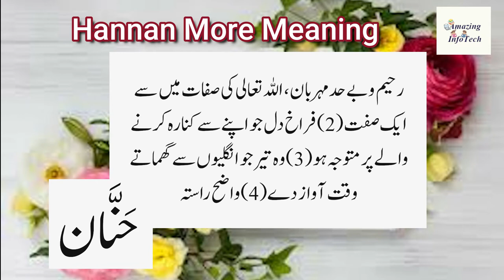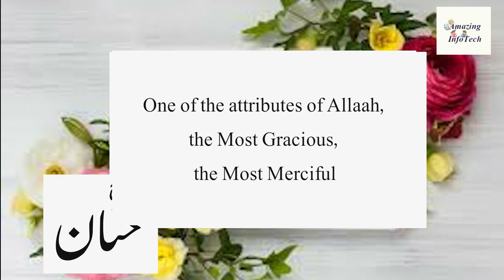Hannan (حنان) Name Meaning In Urdu/Hindi/English |Top Muslim/Islamic Baby Boy Name |Hannan ka Matlab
Hannan or Hanan is a top trending, modern and beautiful Muslim baby boy name.Hannan or Hanan is an Arabic word.The word Hannan or Hanan is in the Quran. This video is about details Hannan or Hanan name meaning in Urdu, Hindi and English.